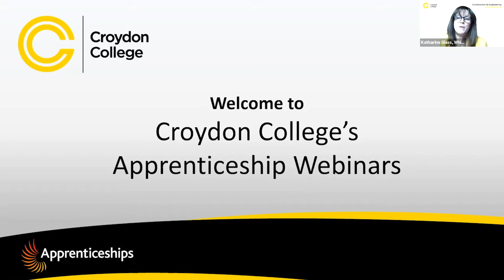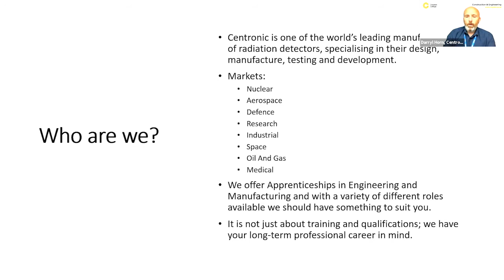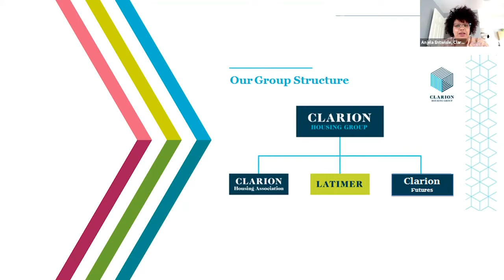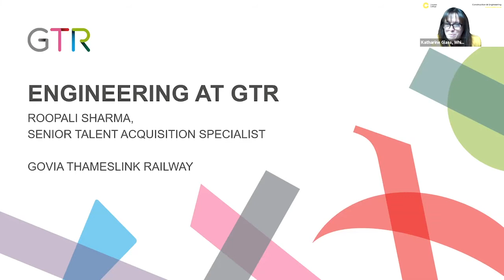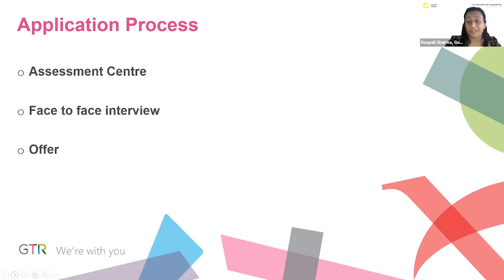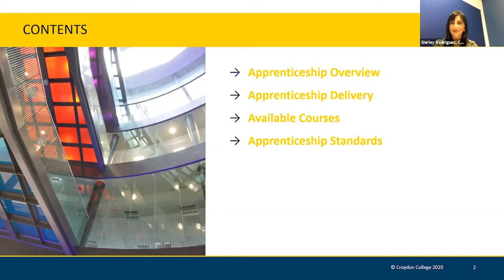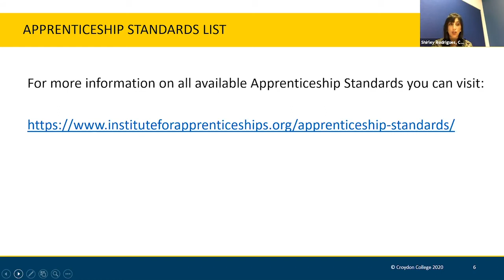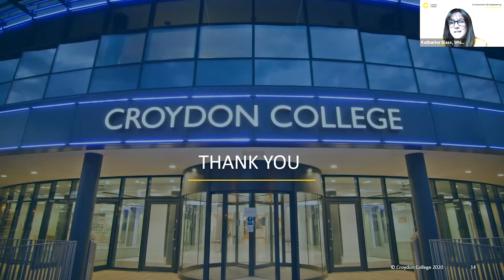Croydon College Apprenticeship Skills Webinar - Construction & Engineering - Tuesday 7 July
Are you considering completing an apprenticeship? Are you looking to learn more about how an apprenticeship works for you or a family member or friend? We are hosting a week of webinars from Monday 6 July to Friday 10 July where you can find out more about possible opportunities and how to gain a qualification through an apprenticeship.

Croydon College is one of the largest providers of apprenticeships in South London. Our programme runs all year round, and you don’t have to wait until September to start.

This series of webinars will cover how our apprenticeship courses run across six different business sectors as well as the measures that are being put in place at this unprecedented time. You will hear from a panel of companies from your chosen sector and be able to ask them questions all from the comfort of your own home.

We’re hearing from businesses and organisations such as the Croydon Health Services NHS Trust, Centronics Ltd, Clarion Futures (Part of Clarion Housing Group), Govia Thameslink Railway Limited, Edition Hotels and many more about what apprentices can learn working with them.